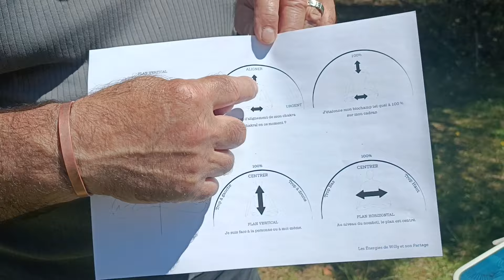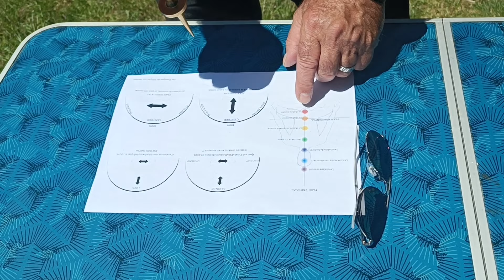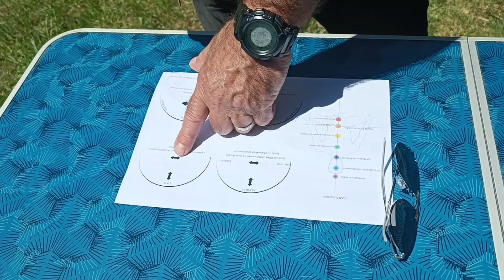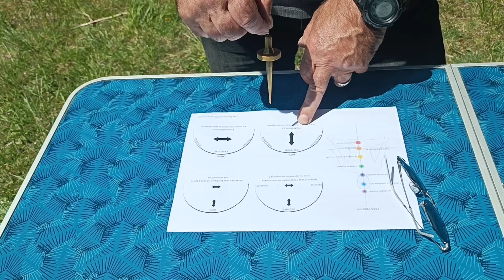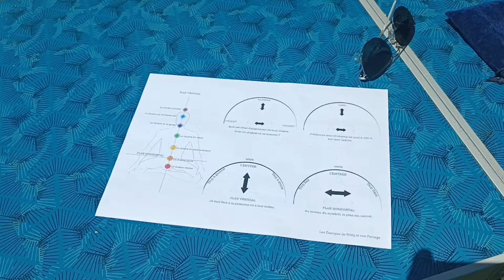Découvrez Comment Aligner vos Plans Énergétiques pour un Équilibre Optimal !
Le Pendule - Maîtrisez votre Énergie : Découvrez Comment Aligner vos Plans Énergétiques pour un Équilibre Optimal !

Le pendule que j'utilise est le pendule de Mr Michel HENNIQUE ?

📖 Carnet Pendule avec Cadrans en Arc de Cercle et Ronds Vierges: Outil de Pratique Pendulaire Personnalisée
📖 Mon guide pratique de protocoles énergétiques: Créez Votre Chemin Énergétique Unique.
📖 Un carnet de notes essentielles pour vos mesures énergétiques : Avec une planche en Unité Bovis et en pourcentage intégrée au dos du carnet .

▶ Dans cette vidéo, je parle de l'alignement des plans énergétiques vertical et horizontal en complément de notre discussion précédente sur les chakras. J'explique comment ces plans sont centrés sur notre corps et leurs impacts sur notre équilibre. Je propose des méthodes pour ressentir et réaligner ces plans, y compris l'utilisation d'un pendule et d'une planche que j'ai créée.

Si vous avez aimé hésitez pas à cliquer sur le pouce bleu qui encourage à continuer. Merci.

▶ Pendule de Thot en Cristal de Roche
▶ Pendule Egyptien de Radiesthésie Osiris à Piles
▶ Pack baguettes de Sourcier & Pendule Radiesthésie
▶ Pendule de Radiesthésie en Laiton Doré
▶ Bracelet en cuivre naturel

A lire:
📖 Nettoyage et protection énergétique des personnes et des lieux
📖 Radionique et action à distance : Cours pratique (Très instructif )
📖 Ondes de vie, ondes de mort (Très enrichissant)
📖 Essai de radiesthésie vibratoire
📖 La Médecine De l' Habitat - Comment Détecter et Neutraliser Les Ondes Nocives
📖 L'architecture invisible de Georges PRAT
📖 Le Pendul'Or - 200 planches pour travailler avec le pendule.